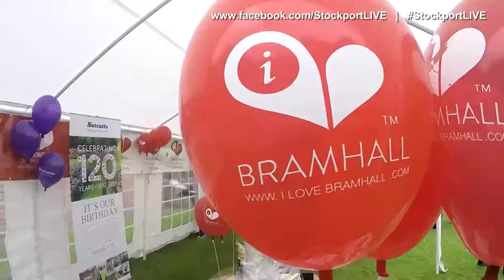The Big Bramhall Tea Party - Stockport LIVE #17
The Big Bramhall Tea Party is an annual event for the senior citizens of Bramhall - tea, scones, cakes, raffles and pampering with some live entertainment thrown in!